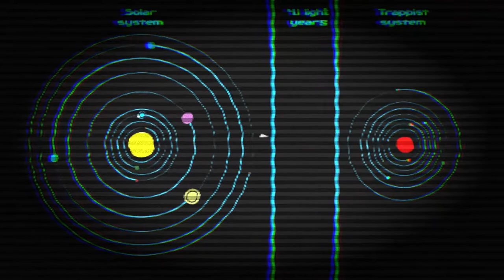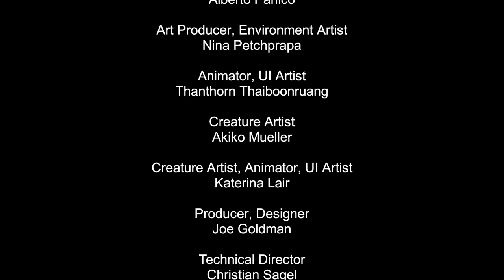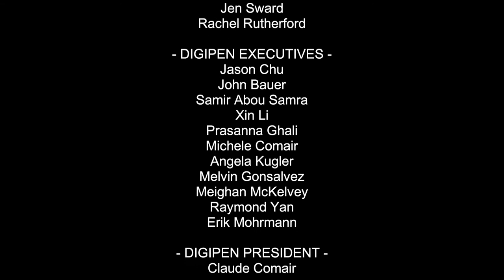Trappist Landing - Explore, Examine & Survive a Bizarre Alien Ecosystem